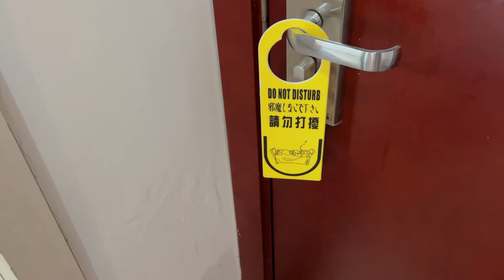🇨🇳 CHINA UNIVERSITY DORM TOUR ! Kuliah S1 di China Vlog | Rantau ke Beijing #5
👋🏻 大家好，我叫肖美华！Halo semua, perkenalkan namaku Laras, mahasiswa Indonesia yang sedang menempuh studi S1 Jurnalistik dan Komunikasi di Beijing Normal University! Di video kali ini, aku akan mengajak kalian untuk melakukan dorm tour di kampusku, berbagi pengalaman dan tips mengenai kehidupan kuliah di luar negeri. 🏫✨

Kunjungi kamar asramaku yang cozy dan lihat bagaimana aku mengatur ruang belajar dan bersantai untuk mendukung pengembangan diri selama masa kuliah.